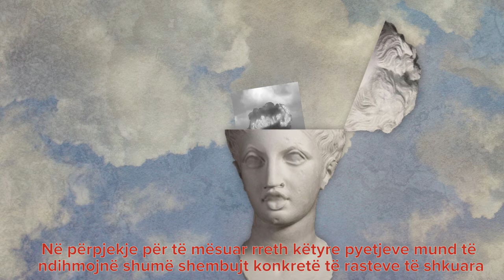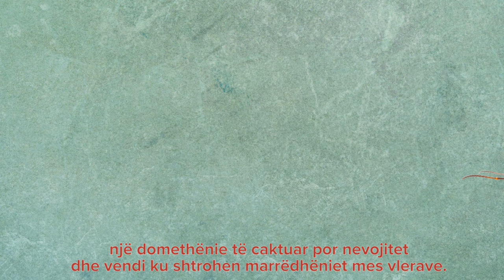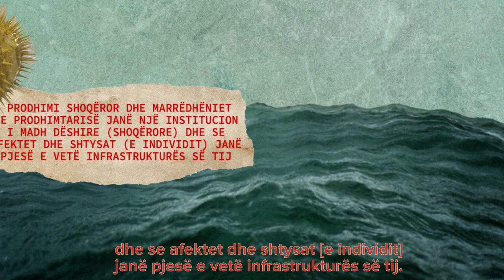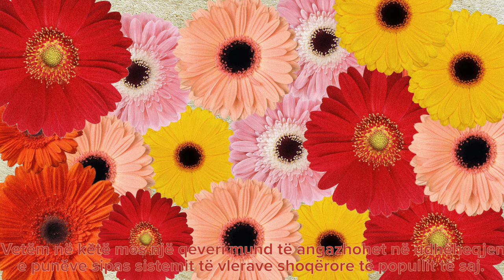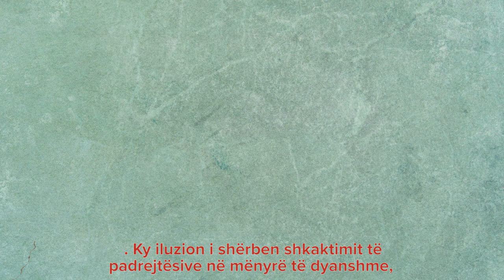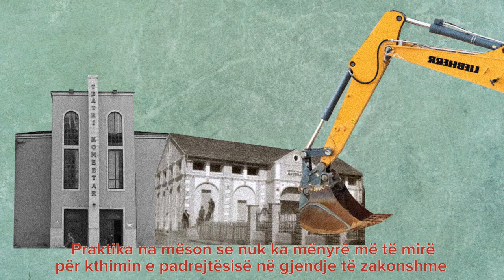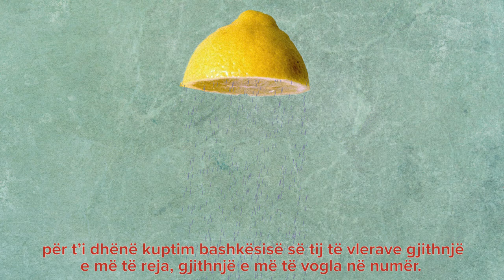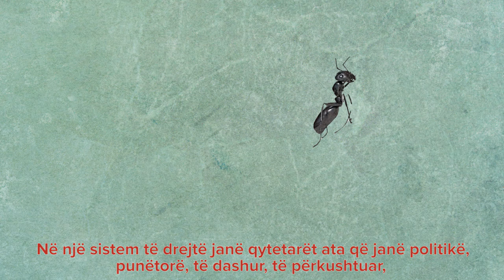Drejtësia dhe rruga drejt saj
Kjo video botohet në përvjetorin e 10 të ngjarjeve të 21 janarit 2011.
Ajo përmban një panoramë të përmbledhur e të shkurtër me synim edukimin rreth drejtësisë, funksionimit dhe faktorëve që e kushtetojnë atë.